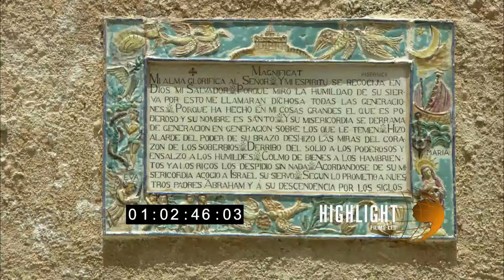HD footage of Ein Karem Monastery exterior in Jerusalem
HD footage of the Ein Karem Monastery and church in Jerusalem, Israel.